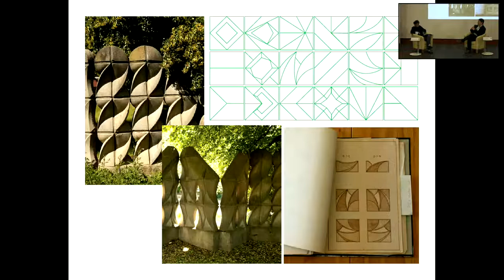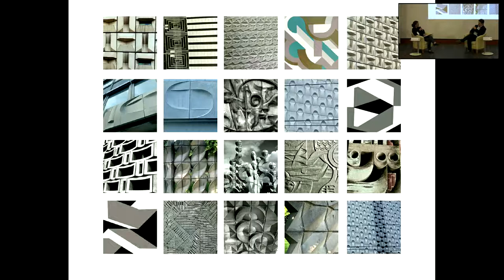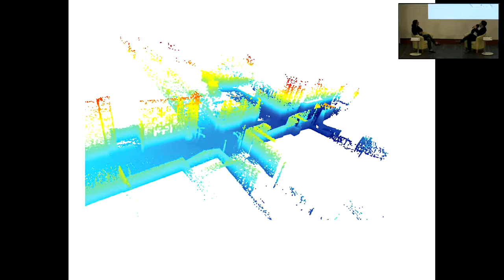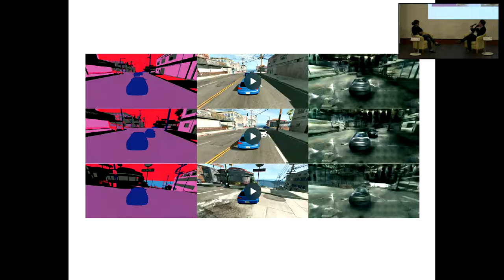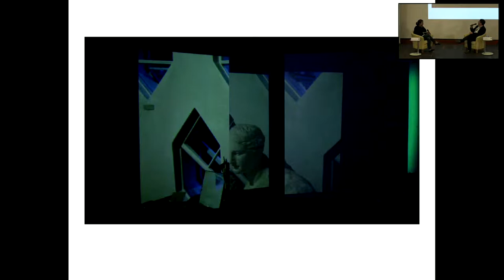15.07.2021: Open Studio Talk mit Anton Ginzburg in der SLUB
Der Artist in Residence des Schaufler Lab@TU Dresden 2021, Anton Ginzburg, untersucht in seinen Filmen, Skulpturen und Malereien kulturhistorische Narrative und schafft zugleich poetische Studien zu Ort, Repräsentation und gloabler Identität. Im Rahmen des 33. Filmfest Dresden präsentierte er unter dem Titel Displacements fünf seiner Filme, die sich geografischen und historischen Transformationen widmen.Vor der ersten Vorstellung im Klemperer-Saal der Sächsischen Landesbibliothek – Staats- und Universitätsbibliothek fand ein Open Studio-Talk mit dem Künstler sowie Gwendolin Kremer (Kuratorin der Residency) statt.
In Englisch